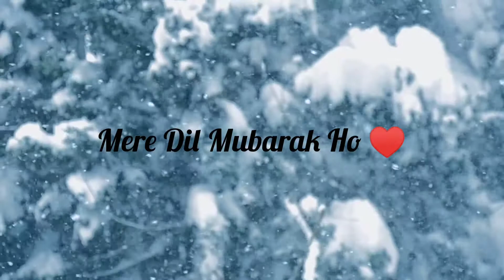Ishq Mubarak | Tum Bin 2